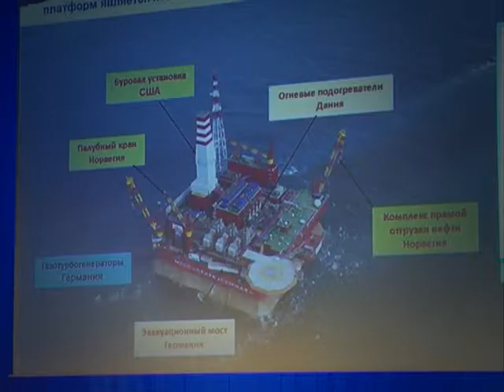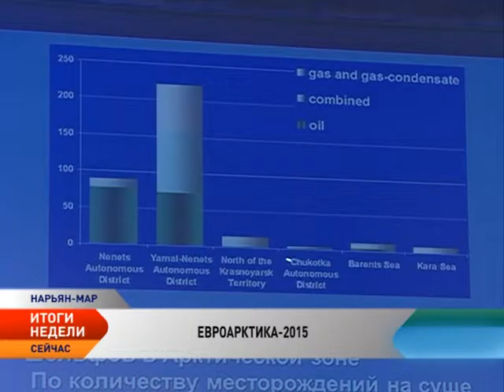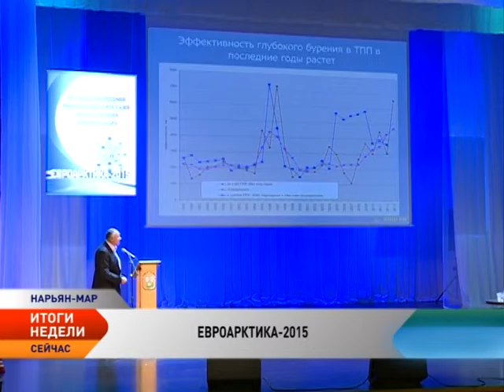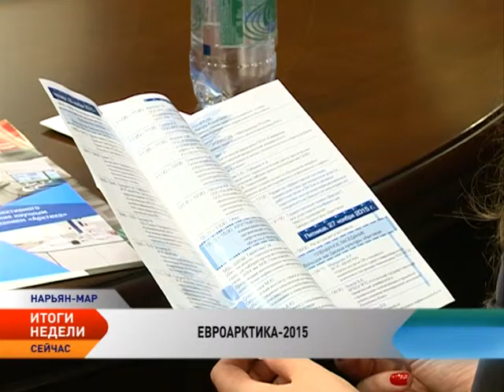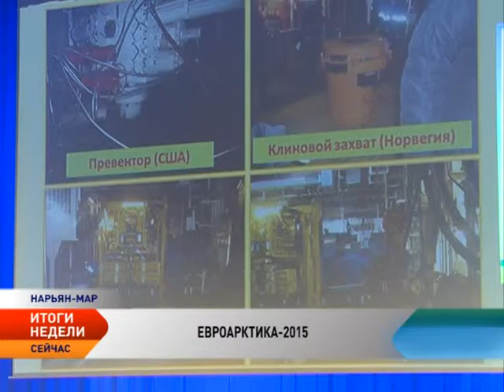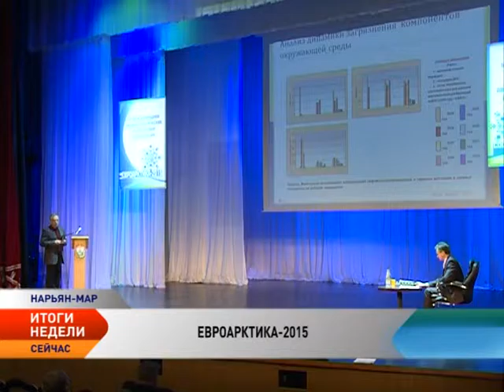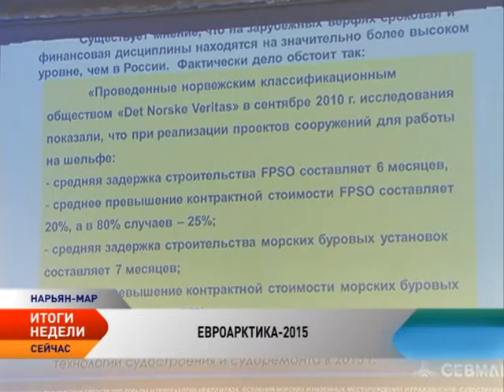ЕвроАрктика-2015. В Нарьян-Маре прошла международная нефтегазовая конференция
В столице Ненецкого округа состоялась международная конференция «ЕвроАрктика-2015». Событие для НАО, без преувеличения, крайне важное. Речь шла об освоении углеводородного потенциала Ненецкого округа и прилегающего шельфа. За два дня участники обсудили десятки вопросов. В том числе перспективы развития нефтегазодобывающего сектора в регионе. Помимо прочего говорили об экологии и рациональном природопользовании.
Большая встреча органов власти местного, регионального и федерального уровней, научных организаций и нефтегазовых компаний традиционно проходит раз в два года и собирает участников для консолидации усилий в области устойчивого развития нефтегазодобывающей отрасли.
По словам главы региона Игоря Кошина, сегодня у региона есть два пути развития: первый — это увеличение добычи на существующих месторождениях и уже распределенных новых, второй путь — развитие инфраструктуры для транспортировки углеводородов.
Перспективы развития сырьевой базы округа и прогноз новых направлений геологоразведочных работ на территории региона и прилегающем шельфе обсудили на пленарном заседании представители нефтяных компаний, Департамента природных ресурсов Ненецкого округа, Тимано-Печорского научно-исследовательского центра, Сколковского института науки и технологий и Всероссийского нефтяного научно-исследовательского института.